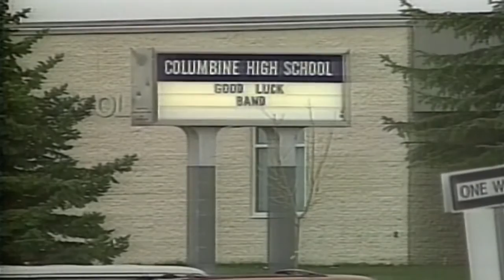Les Américains abasourdis par le massacre d'Aurora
Un tireur solitaire a ouvert le feu dans la nuit de jeudi à vendredi dans un cinéma bondé de la banlieue de Denver (ouest des Etats-Unis) lors d'une première du tout nouveau Batman, tuant au moins 12 personnes et en blessant 59 autres avant d'être interpellé. Une tragédie qui s'ajoute à la longue liste des fusillades qui ont endeuillé le pays. Durée: 01:37.